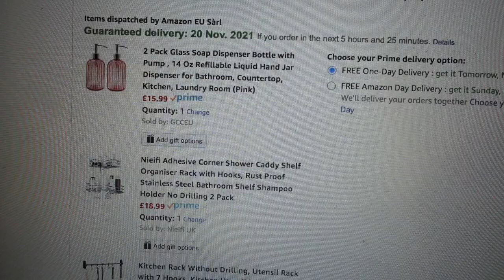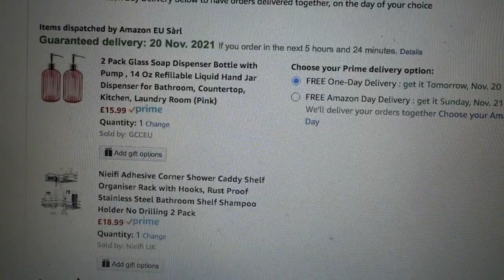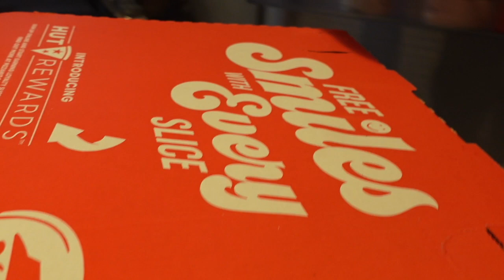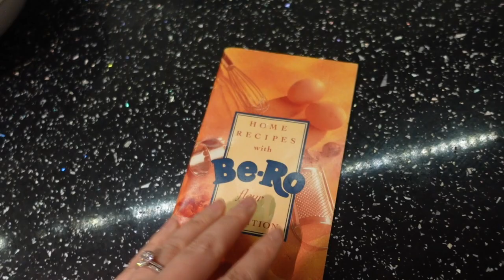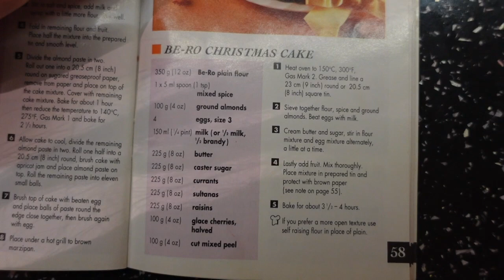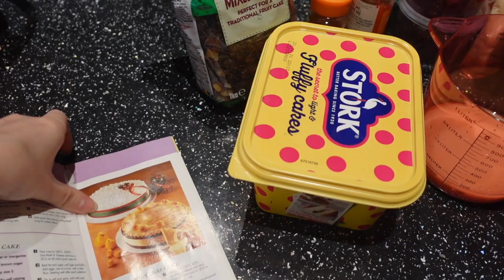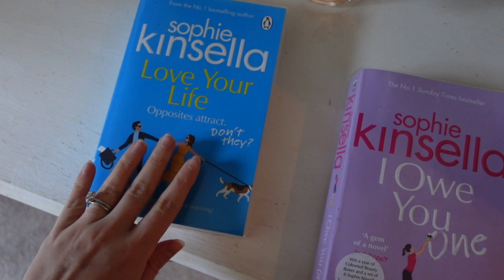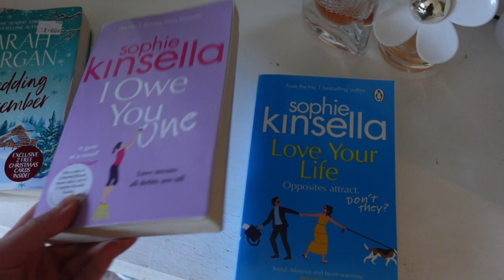Peaceful homemaking winter vlog - slow living, baking christmas cake & english cottage life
Peaceful homemaking slow living vlog. A day of peaceful homemaking, baking christmas cake, winter walks & english cottage life.

CHAPTERS:
0:00 - Intro to slow living winter vlog
3:46 - Winter walking english countryside
6:12 - Peaceful homemaking
11:13 - Slow living & pizza!
13:11 - A new day
14:47 - Baking christmas cake
26:07 - Book recommendations
28:28 - Outro